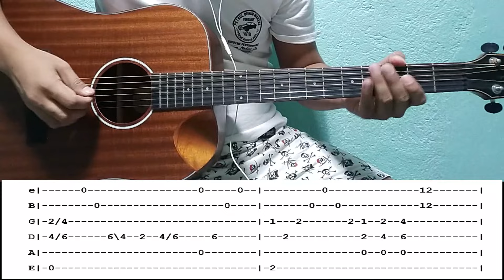Huling Sandali - December Avenue | Easy Guitar Tutorial with Chords and Lyrics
HULING SANDALI
December Avenue

Hindi mapigil ang bugso ng aking puso
Sa tuwing ako'y papalapit sayo
Maaari bang hingin ang iyong kamay
Hawakan mo't huwag mong bitawan
Hindi mapigil ang tibok ng aking puso
Sa tuwing ako'y nakatingin sayo
Maaari bang huwag kang humiwalay
Dahil sandali na lang
Darating din ang gabing walang pipigil sa'tin
Kung hindi ngayon aasa bang maibabalik ang kahapon
Kahit sandali palayain ang pusong 'di mapigil
Sana'y tayong dalawa sa huling pagkakataon na ika'y magiging akin
Hindi matigil ang gulo sa aking isip
At para bang walang kasing sakit
Alaala mong hindi ko malimutan
Oras lang ang may alam
Kung darating din ang gabing walang pipigil sa'tin
Sana'y tayong dalawa sa huling pagkakataon na hindi na para sa'tin
At sa bawat minuto
Ako'y 'di natuto
Ipilit mang iba ako'y maghihintay sayo
Ikaw ang aking kapiling sa huling sandali
Kasalanan ba kung puso natin ang magwawagi
Kahit sandali patawarin ang pusong 'di tumigil para sa'ting dalawa
Ang maling pagkakataon na ika'y magiging akin